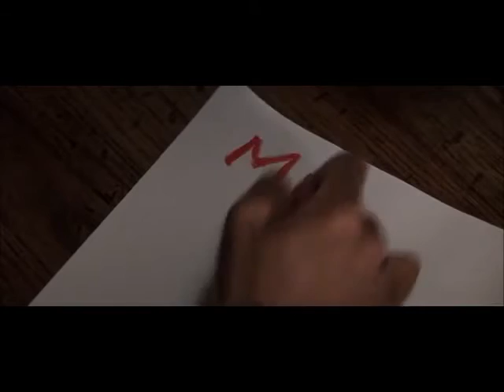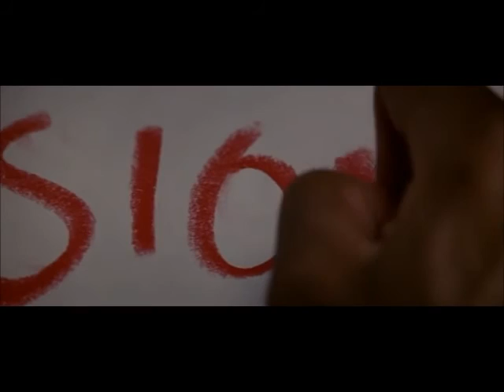Instinct (1999) - Anthony Hopkins & Cuba Gooding Jr. - CONTROL